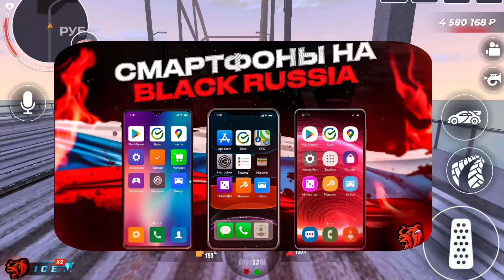НОВЫЙ БЛЕК ПАСС / ДАТА ОБНОВА НА БЛЕК РАША - BLACK RUSSIA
⚡НИК - Daniil_Grromov
🧊СЕРВЕР - ICE

🔴ТЕЛЕФОН - IPhone 13🔴
🔴СОЗДАЮ КОНТЕНТ - Xiaomi Pad 5🔴
🔴МИКРОФОН - Fifine Amplegame🔴
🔴МОНТАЖ - KineMaster🔴